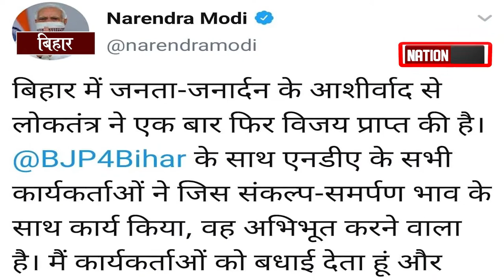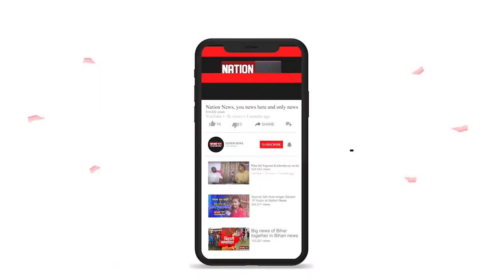देखिए Bihar की तमाम बड़ी खबरें बस एक क्लिक पर...Nation News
​ @Nation News  देखिए Bihar की तमाम बड़ी खबरें बस एक क्लिक पर...Nation News
nationnews nationreview latestnews tejaswiyadav matganana exitpoll railways chhathpuja topnews breakingnews latestbiharnews latestupdate biharelection2020 biharassembalyelection biharchunav2020 biharvidhansabhachunav2020 biharpolitics biharpoliticalnews biharpoliticsupdate biharlatestnews jamui pmmodi Biharnews jamuinewsupdate biharnewsupdate livecities news4nation thelivetv theltv aajtak news18india newstoday newstomorrow bihar indianewsupdate ABPlive Republicbharat sushantsinghrajput bhagalpurnewsupdate jahanabadnewsupdate jhajha​ @Nation News देखिए Bihar की तमाम बड़ी खबरें बस एक क्लिक पर...Nation News​ @Nation News देखिए Bihar की तमाम बड़ी खबरें बस एक क्लिक पर...Nation News